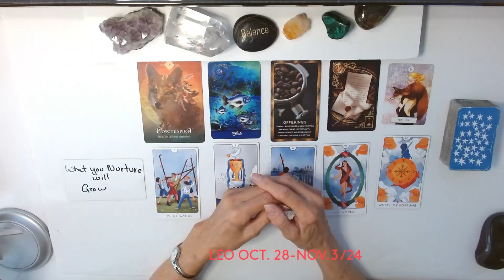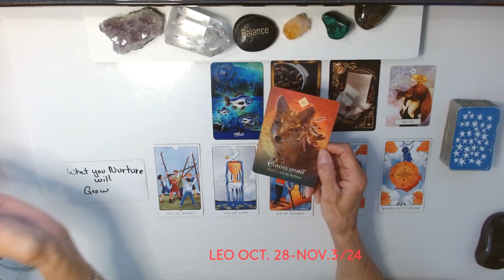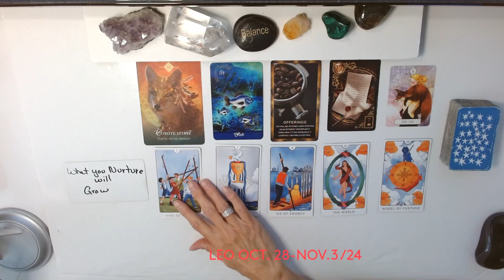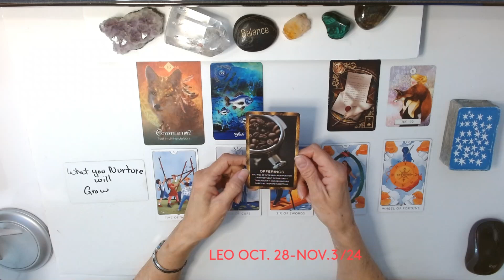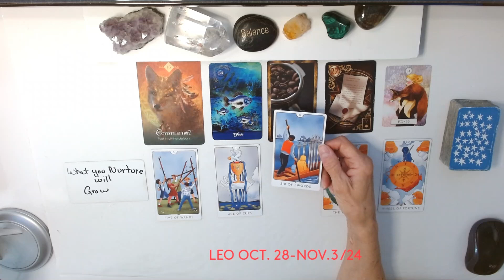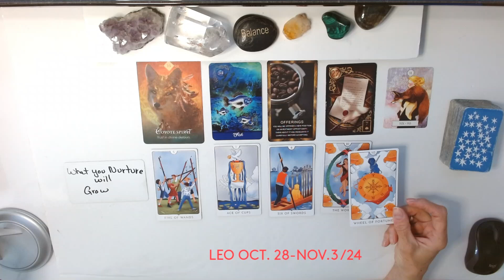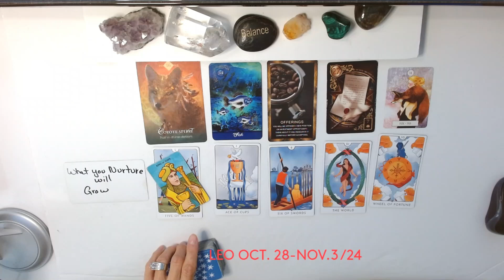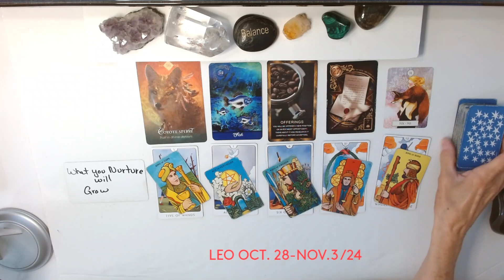LEO ~ IT DOESN'T GET ANY BETTER THAN THIS ! BAM!! OCT 28 NOV 3 24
LEO
WEEKLY FORECAST